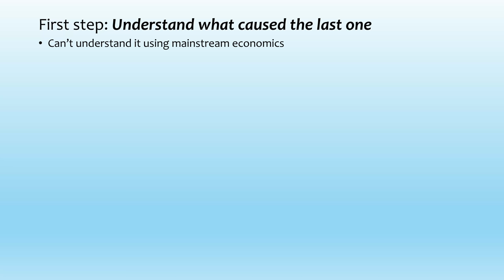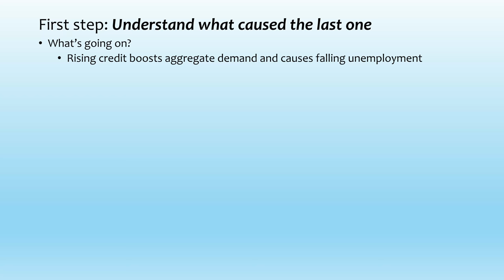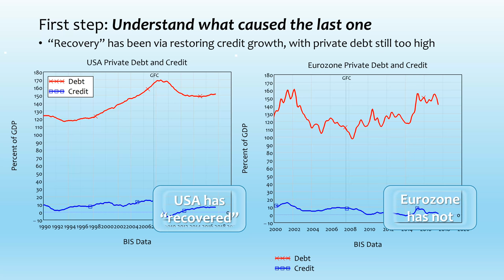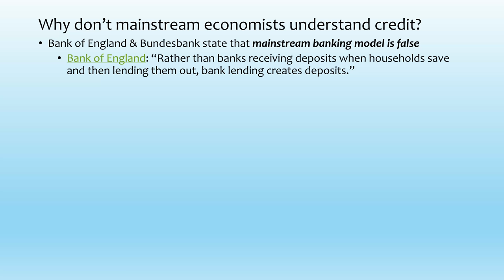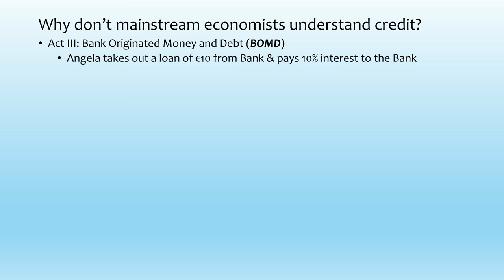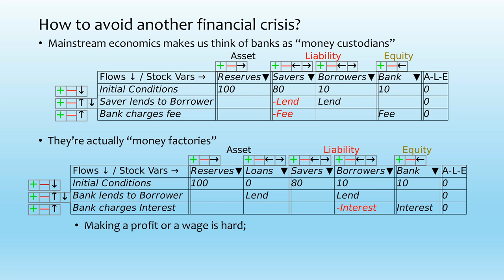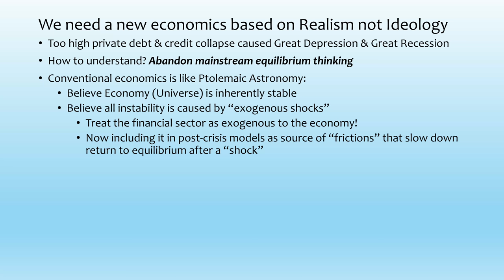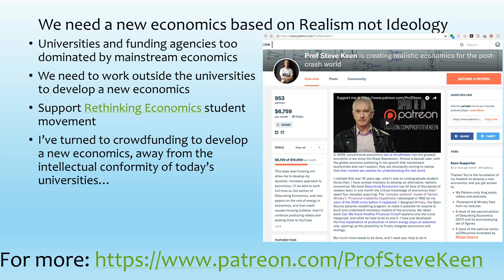Tenth Anniversary Lehman Brothers at the European Parliament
I took part in a forum entitled "R.I.P. Lehman Brothers! Have we learned any lessons?".

I argued of course not: equipped with a dominant economic theory in which such crises were impossible, and with a financial sector holding politicians in its thrawl, the emphasis has been on learning as little as possible.

I begin with a paper from 2010 by Lee Ohanian, once a senior figure in the Minneapolis Fed and still influential, entitled "The Economic Crisis from a Neoclassical Perspective" in which Ohanian confused the level of outstanding private sector debt with its rate of change. As I remark at the beginning of my presentation, this is like confusing speed with distance, and trying to defend yourself from a charge of speeding by talking about how far you were from the court when charged.

I explain why a collapse in credit was the cause of the crisis, and why mainstream economists are unable to grasp this rather simple point. Then I talk about a potential policy approach to reducing the private debt burden currently handicapping many OECD economies, without risking inflation and without moral hazard.

NOTE: The talk itself is about 30 minutes long, and at present there's 30 minutes of silence afterwards because of a SNAFU in recording the questions. I'll try to edit the video now on YouTube to remove the Silent Movie part